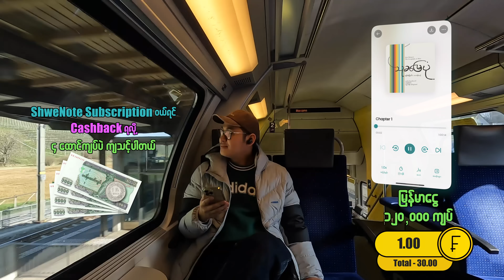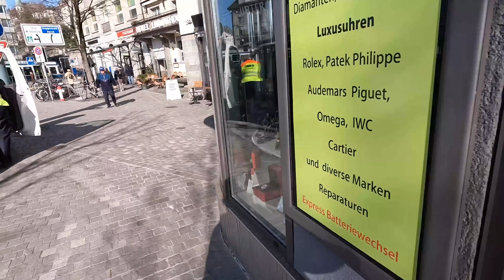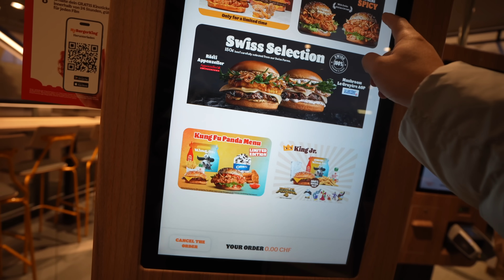မြန်မာငွေ ၄ သိန်း နဲ့ Switzerland မှာဘာလုပ်လို့ရလဲ?